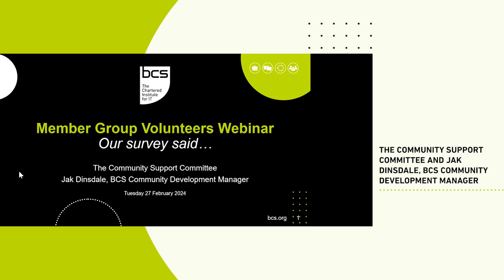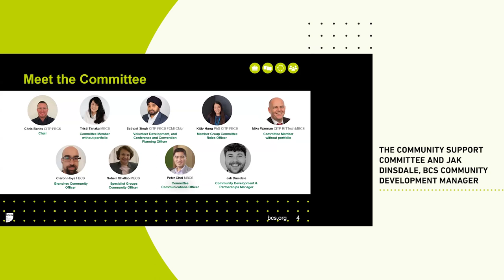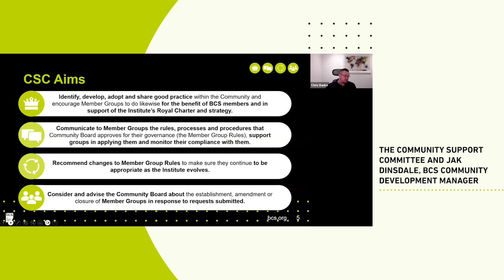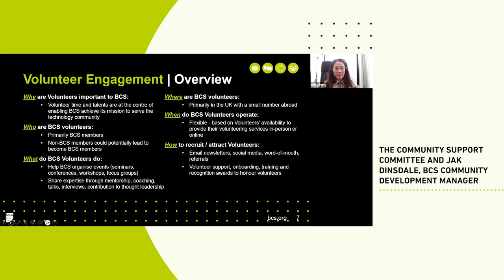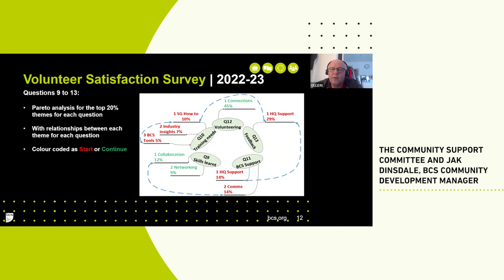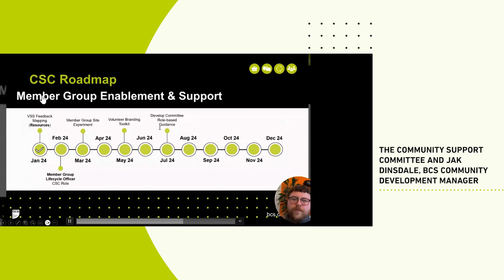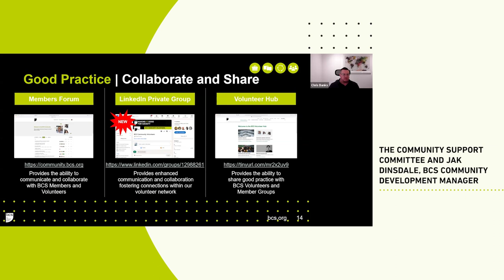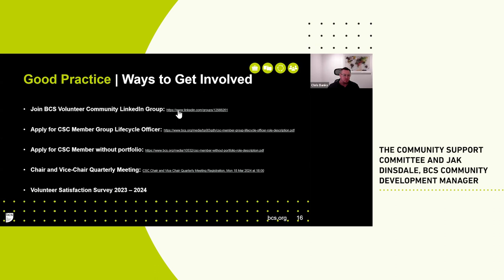Our survey said | Member Group Volunteers Webinar (CSC)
Since the inception of Community Support Committee, it has generated feedback through channels such as conventions, chair and vice chair meetings, the volunteer satisfaction survey and Chair reports.

On this webinar we will present and discuss the feedback, identifying some of the opportunities and plans for the year ahead to improve the volunteering experience in BCS member groups. We will also be releasing our programme schedule for the year ahead, with key dates for our community leaders.